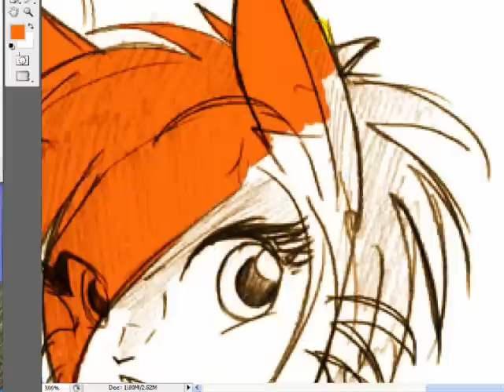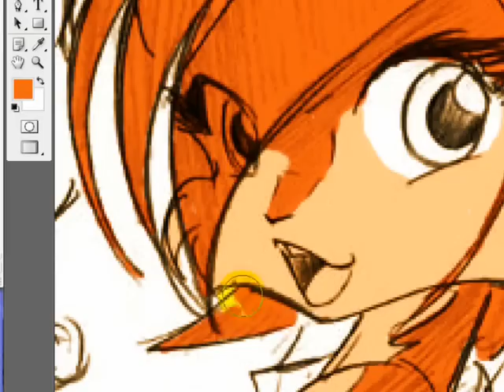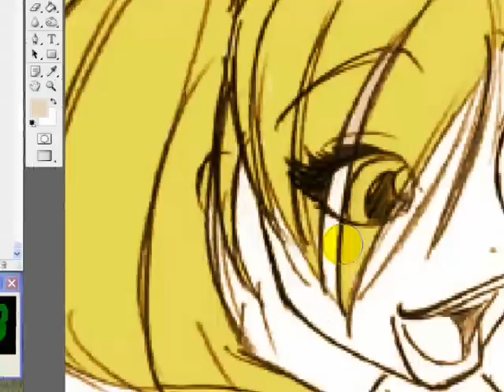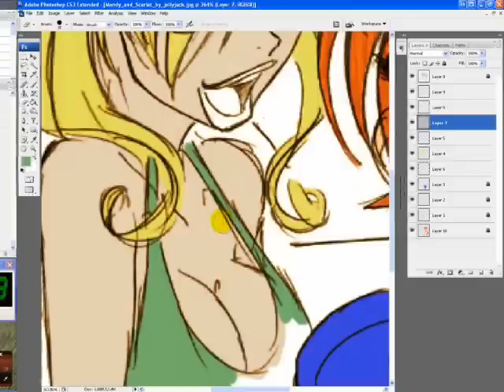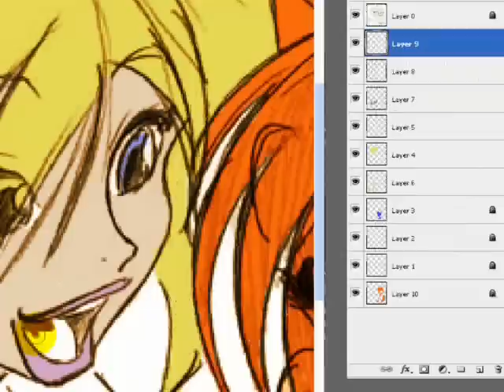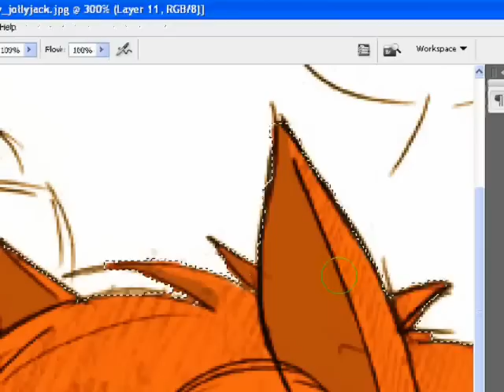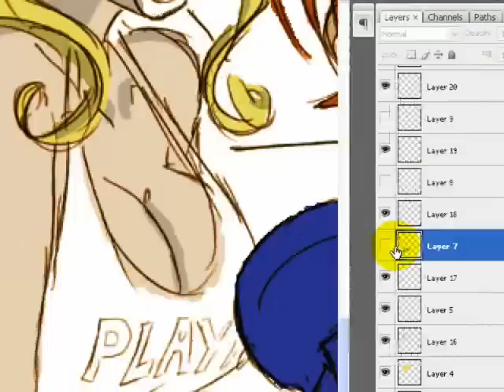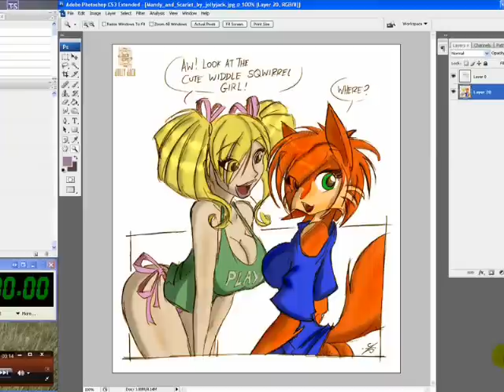Jollyjack's Scarlet and Mandy 60min colouration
My second attempt at colouring an art piece in under an hour.

I messed up big time on this one, forgot stuff all over the place, messed up layers and everything. Must improve.